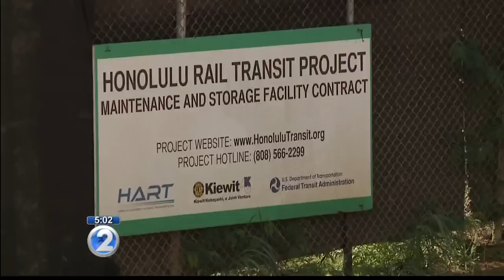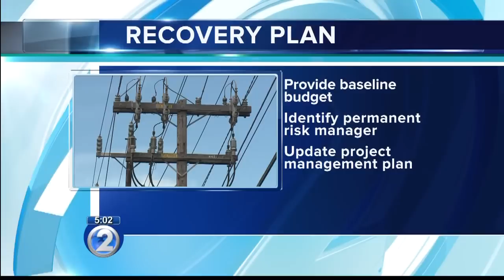Honolulu mayor requests public hearing to end rail at Middle Street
Caldwell stressed his desire for rail to continue further, “but that’s for another day.”